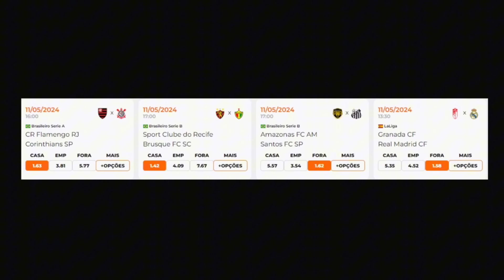CÁSSIO DIZ "SIM" AO CRUZEIRO! ESTEVÃO QUASE VENDIDO! QDO LESIONADOS DO SP VOLTAM! RACHA NO FLA E+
Quer receber notificações dos vídeos, lives e últimas do mercado de graça no seu whatsapp? Então clique no link e me siga
- Cássio não quer ficar no Corinthians para ser reserva... e conversa com Cruzeiro avança
- Polêmica permuta no Corinthians tem mentira de Augusto
- Palmeiras acerta últimos detalhes da venda de Estevão ao Chelsea
- Saiba quando o São Paulo pretende ter lesionados de volta
- Política no Flamengo racha de vez após BAP se lançar candidato
- Galo, últimas do mercado...